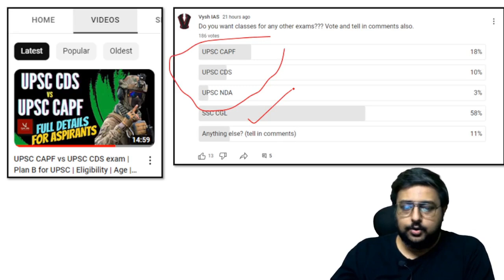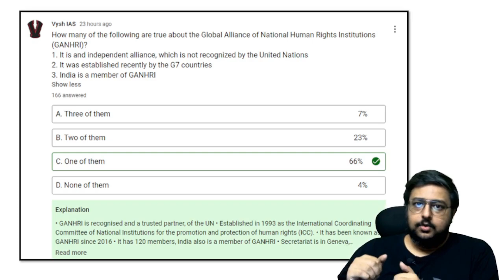YOU WILL FAIL UPSC IF YOU ARE NON SERIOUS | HOW TO PREPARE FOR UPSC | UPSC PREPARATION STRATEGY